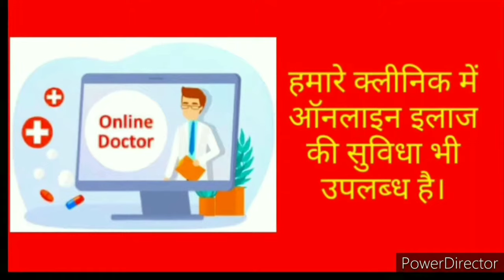सफेद दाग की आधुनिक चिकित्सा Rajshree Health Care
सफेद दाग की आधुनिक चिकित्सा

online consultation facility is also available
Best Homeopathic medicine for leucoderma

Thanks & Regards
Dr. Sanjeeb Ranjan Homeo Clinic
Rajshree Health Care